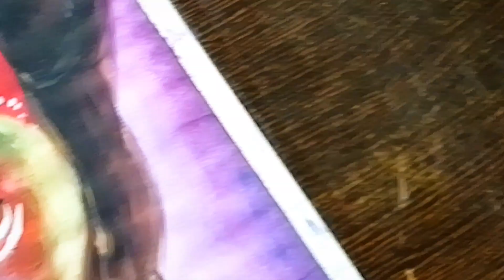Pushpa 2 Drawing 🔥Allu Arjun Drawing, Watercolour Drawing ‎@pintuarts4068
ye drawing ek Normal Drawing book me kiya hun 😄 Ye ek mere liye challenge tha 🔥 jo hamnecomplete kiya 😎
Or is Drawing me Doms watercolour use kiya hun ✅

Hello guys 😍
my all social media Apps
Pintu Arts

Cover topic  :-
pushpa drawing allu arjun
pushpa drawing easy
pushpa drawing sketch
pushpa drawing pushpa drawing
pushpa drawing step by step
pushpa drawing sanju art
pushpa drawing colour pencil
pushpa drawing outline
pushpa drawing video
pushpa drawing meme
allu arjun drawing easy
allu arjun drawing easy step by step
allu arjun drawing alavaikunthapurramuloo
allu arjun drawing step by step
allu arjun drawing sketch
allu arjun drawing video
allu arjun drawing allu arjun drawing
allu arjun ki drawing
allu arjun drawing grid method
allu arjun drawing with dots
watercolor drawing easy
watercolor drawing scenery
watercolor drawing simple
watercolor drawing for kids
watercolor drawing tree
watercolor drawing for beginners
watercolor drawing flower
watercolor drawing video
watercolor drawing watercolor drawing
watercolor drawing painting
realistic watercolor drawing
realistic watercolour painting
realistic watercolor painting tutorial
real watercolor drawing
watercolor realistic drawing step by step
Pushpa 2 Drawing with watercolour
Pushpa movie
Pushpa song
Pushpa 2 watercolour Drawing
pushpa 2 watercolour painting
Watercolour painting
realistic watercolour painting
realistic watercolour Drawing easy
Allu Arjune Pushpa 2 Drawing
how to draw pushpa 2
how to draw pushpa 2 movie
Pushpa 2 movie drawing step by step
new movie drawing